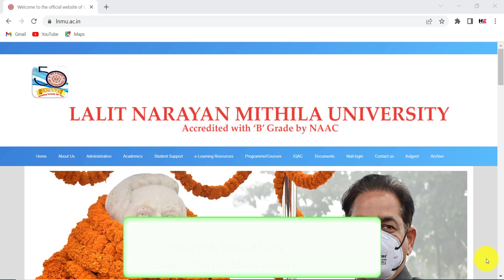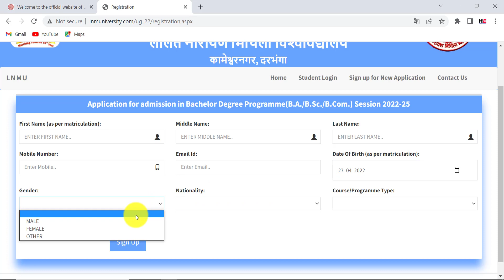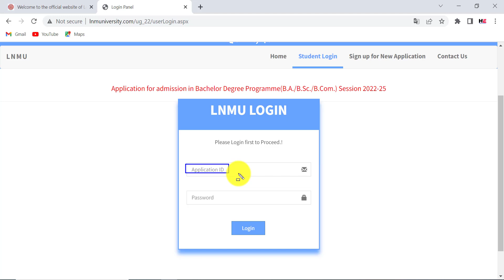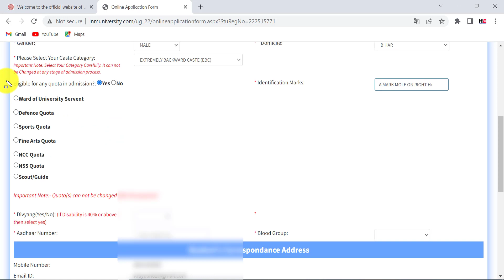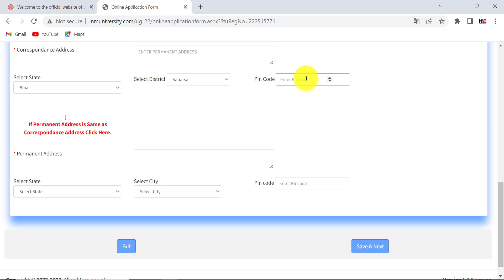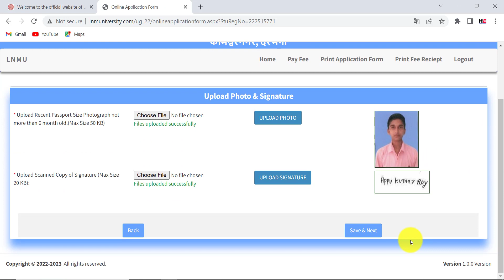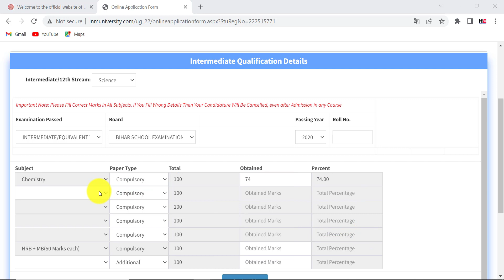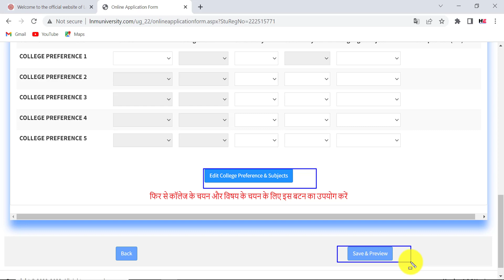LNMU UG Admission 2022 | LNMU UG Part 1 Admission Online Form 2022 Kaise Bhare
Dosto Aaj ki is Video me, Maine Aapko bataya hai ki aap lnmu ug admission form kaise bhare step by step.